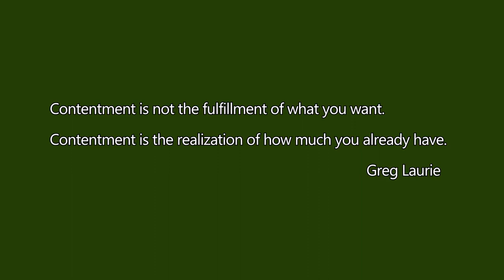Robber Builds A DIY Sawbuck! She's A Lumberjill And She's OK!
to build a sawbuck to help cutting wood easier.